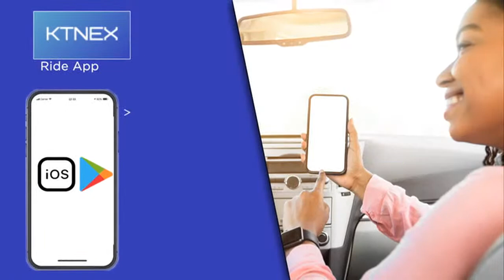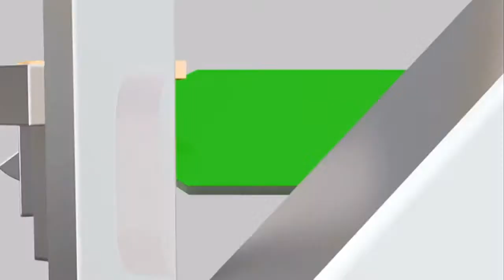Chaguo la Kenya | Matarajio ya Bunge la 13